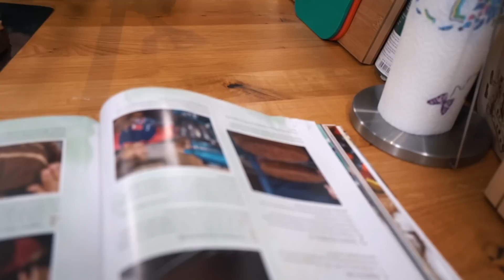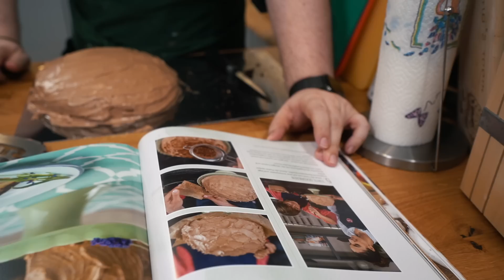Der ERSTE MITTELSCHWERE Kuchen | FREDDIES TORTENWELT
♥Waffelbande♥